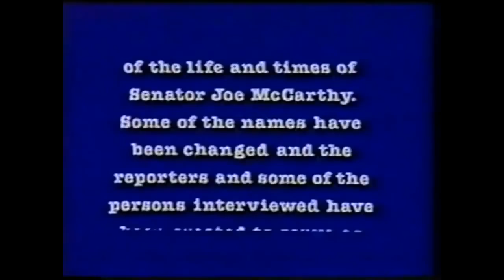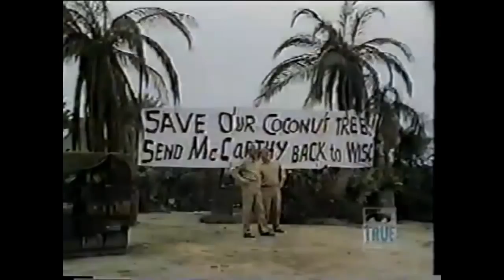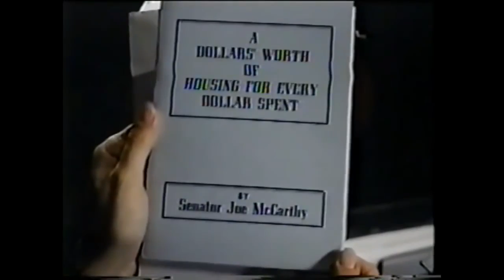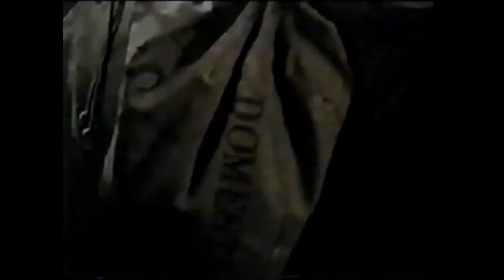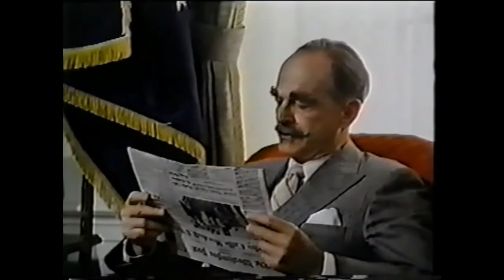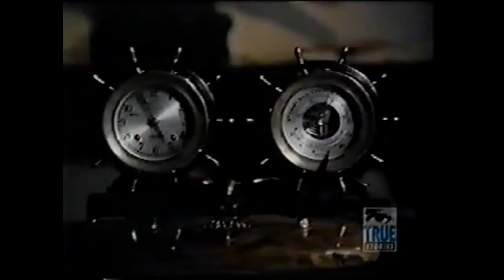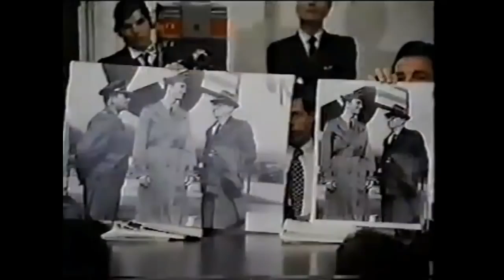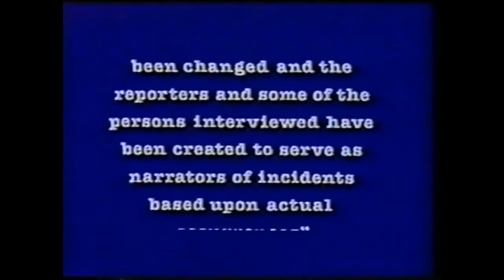Tail Gunner Joe (1977) Full Movie Peter Boyle Senator Joseph McCarthy Ann Coulter Fox TV T - Horr F